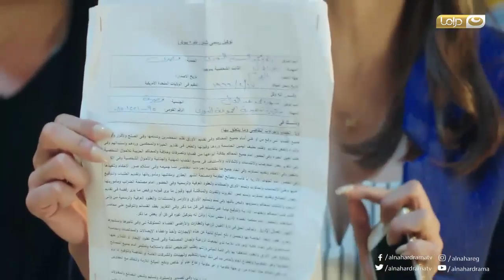مملكة الغجر | اتغدوا بالباشا قبل ما يتعشى بهم.. نهاية النوري بأكبر رصاصة من القلم المونبلو